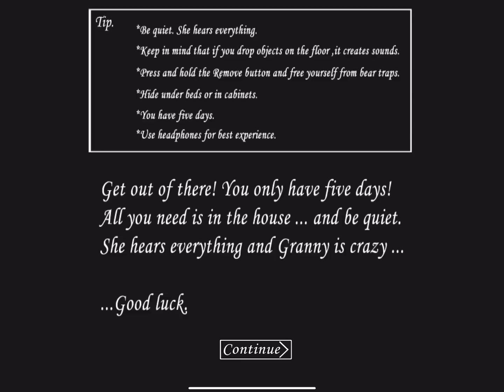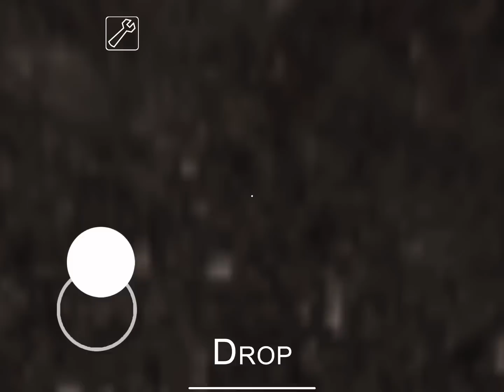Granny V1.8 - Unlocking All Escape Routes In Extreme Mode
My devices I use for recording:
- iPad Pro 5th Gen (2021, 12.9 Inch Model)
- My PC

 My PC Specs:
- i5-9600K
- Z390-I
- 16GB RAM
- RTX 2060 Super
- 2.5TB Storage

Screen Recorder: Nvidia ShadowPlay
Video Editor: Sony Vegas Pro 18/Adobe Premiere Pro
Thumbnail Maker: GIMP/Photoshop
Mobile Screen Recorder: Samsung Screen Recorder/Apple Screen Recorder
Mobile Video Editor: Capcut/InShot